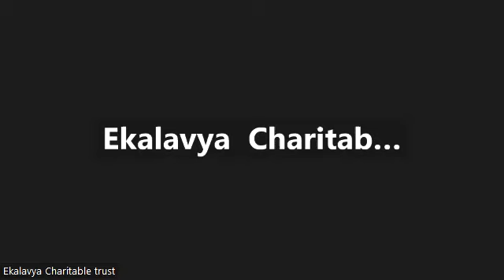constitution part 2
A constitution is a set of fundamental rules that determine how a country or state is run.
psc
ldc
lgs